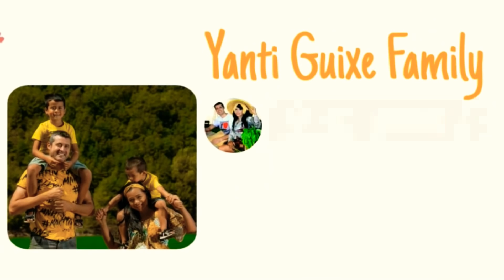MASAK KESUKAAN MERTUA BAKWAN UDANG / BALA2 DAN MAKRONI,MAKANAN NO 1 YG DI SUKAI MERTUA SELAMA INI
Hari ini masak favorit mertua no 1 bakwan /bala2 he he
Uenak kriuk 🤗
Bahan
6 sdm tepung terigu
3 sdmtepung beras
Udang
Bumbu
3 Bawang putih
3 Bawang merah
I sdt Ketumbar
1sdt merica
Garam
Kaldu bubuk ( klu suka)
Sayur
Tauge
Kobis
Seledri
Wortel
Daun bawang